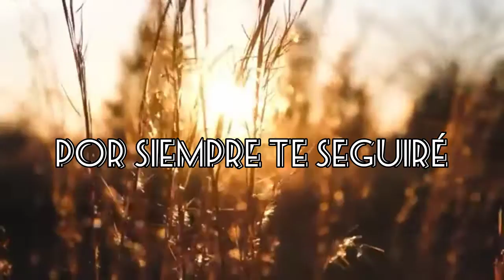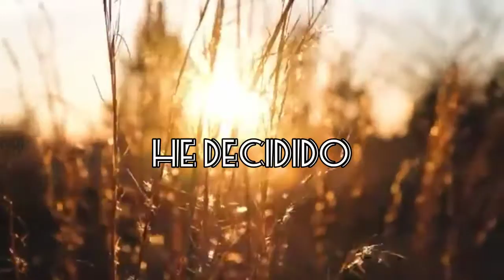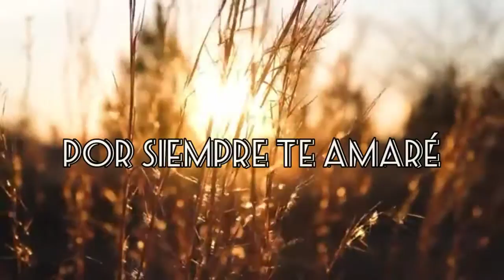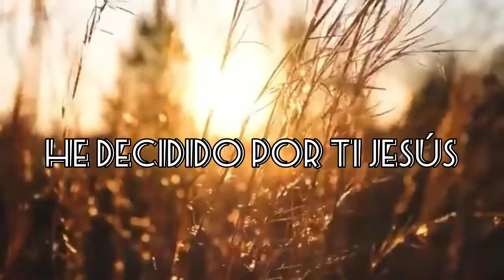He decidido por ti Jesús - Valientes de Jehová (Vídeo Lyric)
➡️Lima-Perú🇵🇪

Dios te bendiga grandemente, muchos abrazos a la distancia.

Atte: Jesús Correa y Any Torres♥️

🔴Disfruta toda mi música en todas las plataformas digitales.